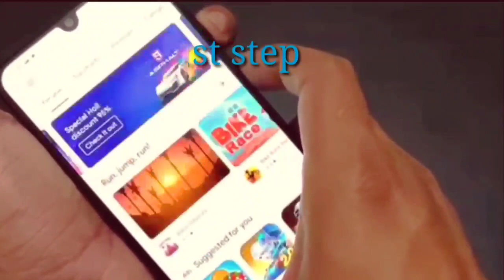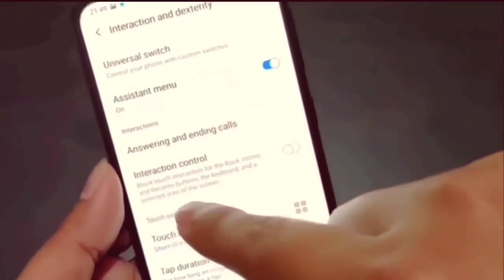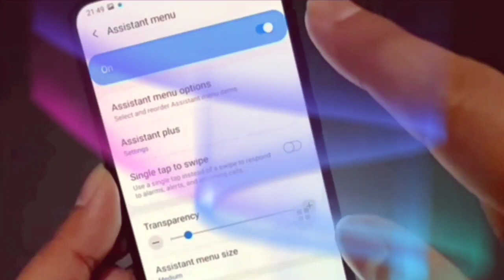How to Take Screenshots on Samsung Galaxy Phones?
The screenshot process on Samsung mobiles can be done in roughly three steps. The first is to take a screenshot by pressing the power button along with the volume down key. But while taking screenshots both buttons need to be pressed at the same time. Otherwise, the screenshot process will fail.
 Another way to take screenshots is through apps. You need to watch the video carefully to understand this. This program will fail to understand if you script the video. So watch all the videos well without watching the video.
 Another method is to walk on the mobile screen by pressing dance or by dragging any site on the left side, you will see that the mobile screen has taken a screenshot immediately but the video must be observed on how to place the hand. If you can't place your hand correctly on the screen, it won't take a screenshot.